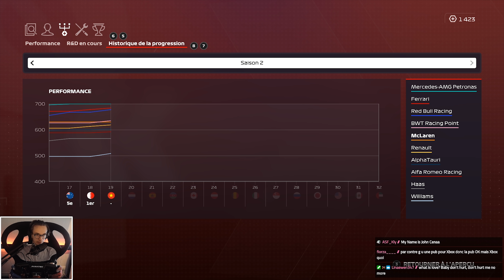🇻🇳 Dans le dernier tour avec Ocon ! | F1 2020 Carrière #19 S2 3/16 (IA 110%)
Grand Prix de Hanoï en saison 2. Après une claque en qualifications, va t-on réussir à avoir un bon rythme (et un peut de chance) en course ?

00:00 Intro
04:52 Qualifications
08:50 Course
27:35 Outro